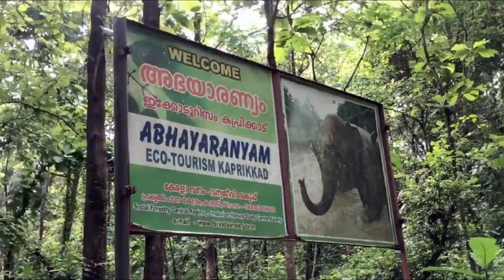Abhayaranyam Kerala| Eco-Tourism Kaprikad| Ernakulam Kerala| Elephant in Abhayaranyam| Wildlife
Abhayaranyam is a nature rehabilitation center for wildlife located near kaprikad in Ernakulam district. Small zoo in the forest focused on rescuing and rehabilitating elephants and deer.